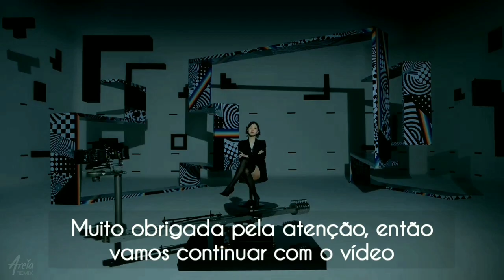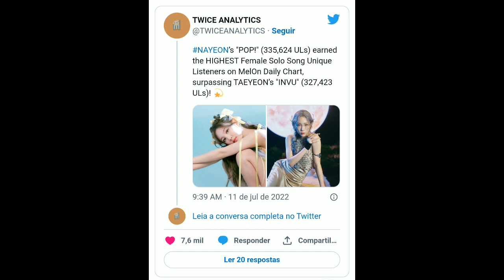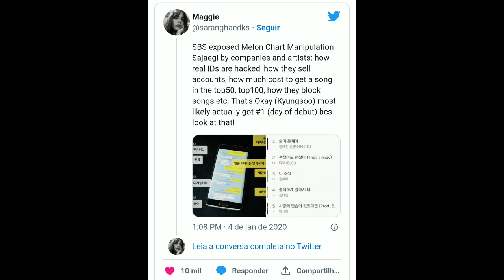MelOn MANIPULA GRÁFICOS DESFAVORECENDO GRUPOS DA JYP Entertainment - TWICE Nacional